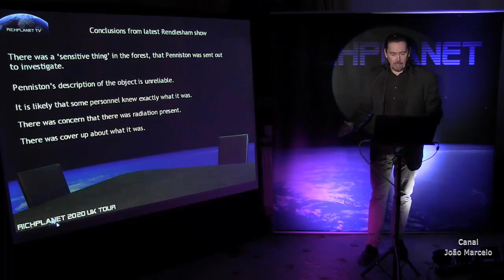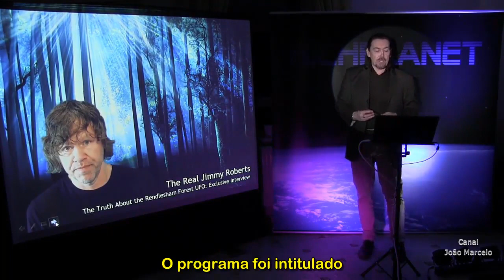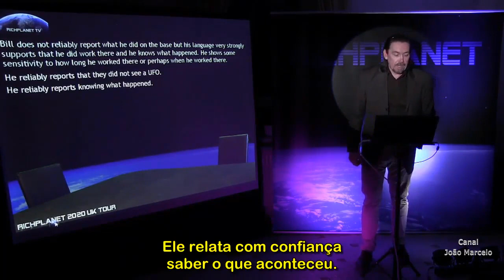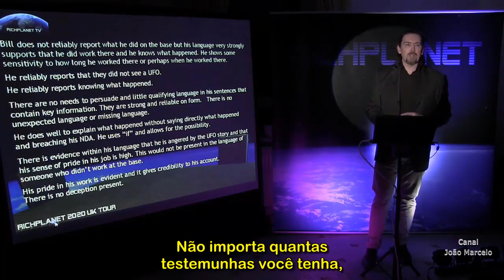Ufólogo Propõe Explicação Alternativa Para UFO Da Floresta De Rendlesham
Source: Rich Planet

Qualquer doação para este canal é bem-vinda!
João Marcelo M. Rios
Caixa Econômica Federal
Agência 0151
Operação 013